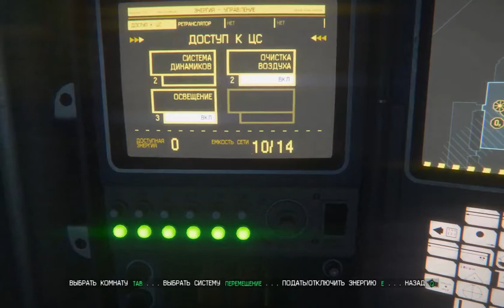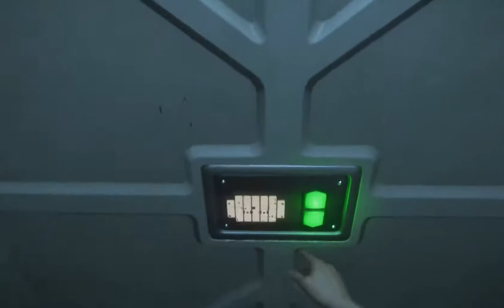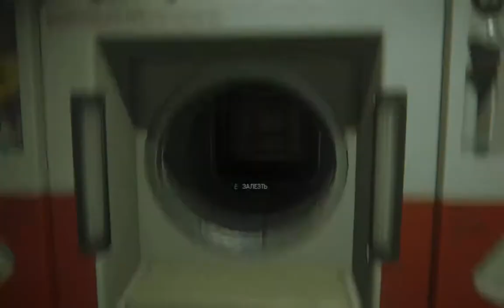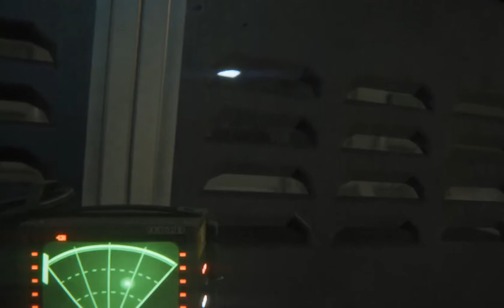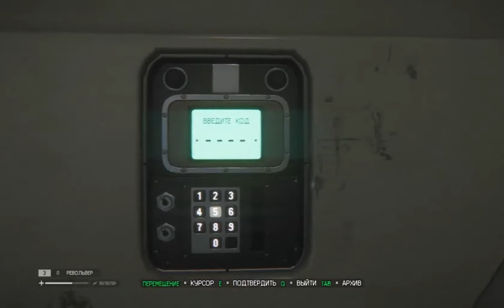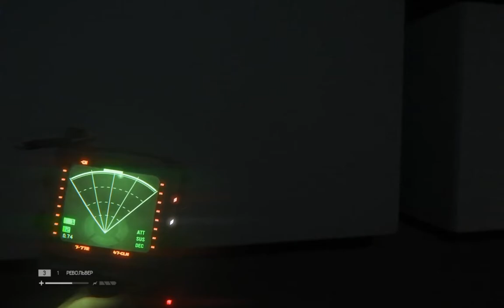Встреча с НИМ | Alien: Isolation | #4